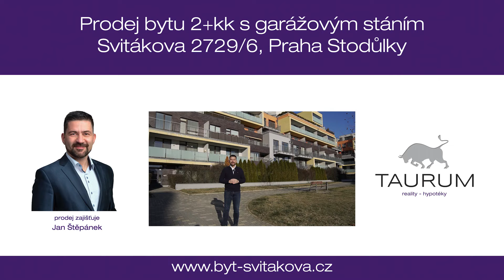Prodej bytu 2+kk Svitákova 6, Praha - Stodůlky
Informace: